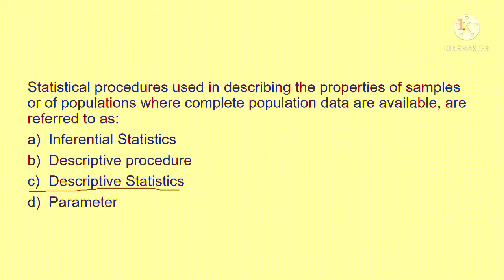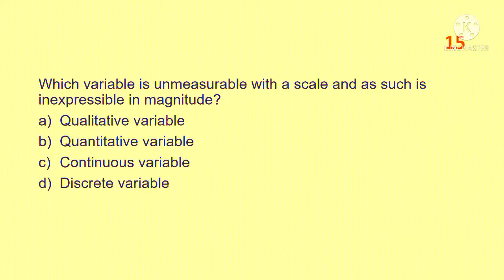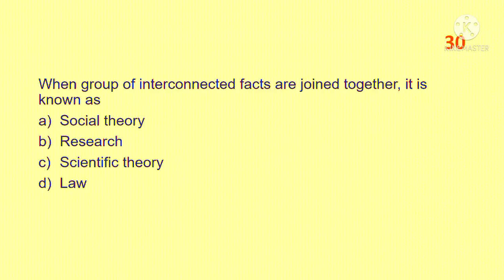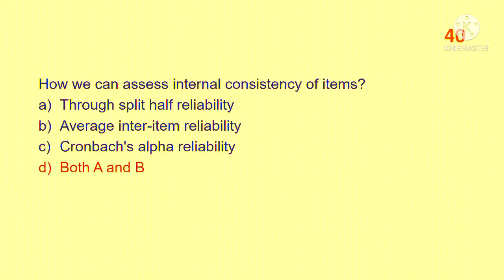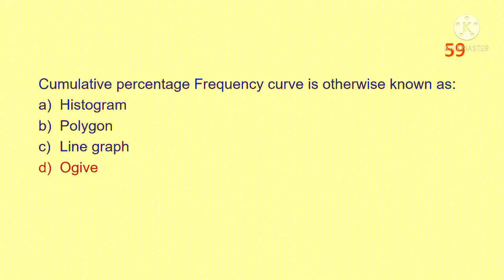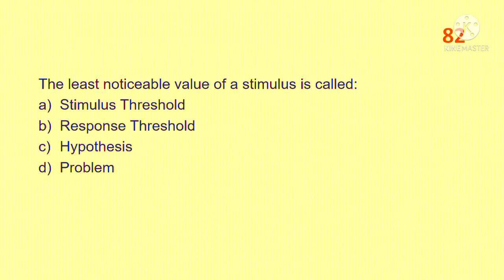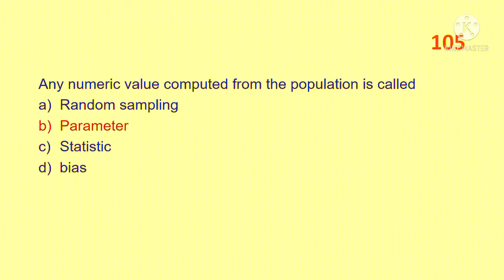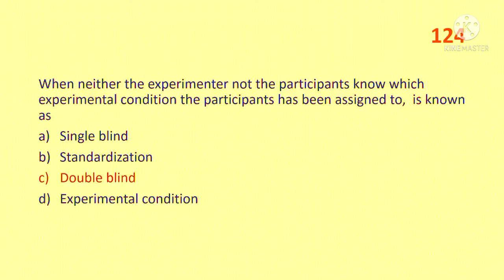4th SEM MCQ PSYCHOLOGY |STASTICAL METHODS & PSYCHOLOGICAL RESEARCH|PLEASE SUBSCRIBE